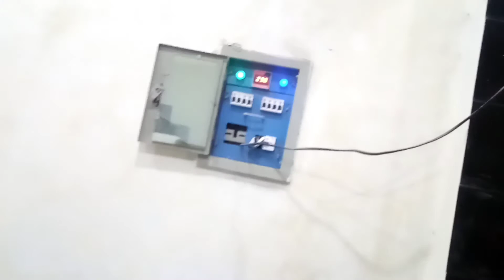2.5 Marla House |2.5 Marla House Design Double Story|2.5 Marla House For Sale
2.5
2.5 marla house design 15×45
2.5 marla house for sale in lahore
2.5 marla house design in pakistan
2.5 marla house for sale in lahore 2022
2.5 marla house in lahore
2.5 marla house map
2.5 marla house plan
2.5 marla house | small houses design | waseem tv
2.5 marla house design double story
2.5 marla house design single story
2.5 marla house ka kharcha
2.5 marla house for sale in faisalabad